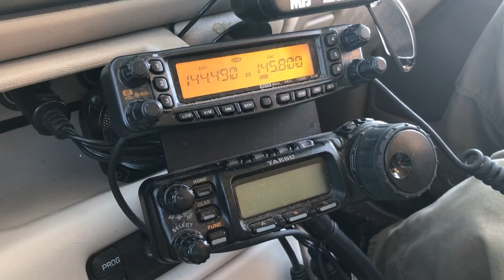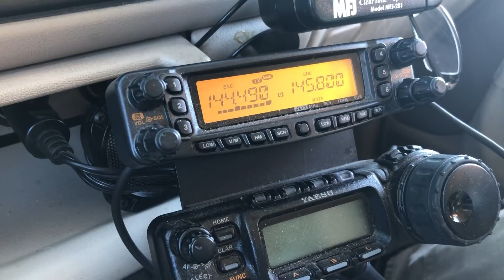NA1SS — We Talked to an Astronaut in Space this Morning! And... We Were on a MOBILE RADIO!!!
Did you know that you can talk to an astronaut on the International Space Station via Amateur (Ham) Radio?  You can!  All you need is to be at the right place at the right time with the right amateur radio gear, and a little bit of luck.

The ISS had a morning pass over Central Florida today and Dad (James, WX4TV) was on the way to an amateur radio Volunteer Examination session with Jim Santore (ND1C). The pass occurred as we were next to an open farm field and we pulled over to see if we could talk to the International Space Station.

As the ISS came over the horizon, we heard an astronaut talking to other amateur radio stations across the US. ND1C/mobile gave his callsign a couple of times from the mobile VHF/UHF radio in the truck and the ISS called him back!  As you can see from the look on his face, we were quite shocked that she heard us from the mobile rig.

Tomorrow morning, we will be taking the satellite gear out for a couple of passes to see if the WK1DS crew can talk to an astronaut in space!

We hope to hear you on the air, soon!